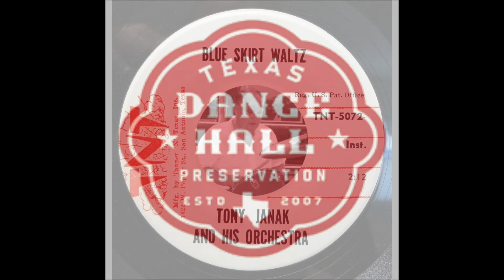TEXAS DANCEHALL STANDARDS: Tony Janak / Blue Skirt Waltz / TNT 5072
Tony Janak was a native of Sweet Home, TX, born to Czech immigrant parents William and Sophie on 9/25/37.  He began his music career with the Janak Family Band, consisting of his father, brother and two sisters.  In high school he played drums with the Sweet Home Playboys.  In 1958 Janak began a stint with the George Machart Band of Hallettsville, before forming his own band in 1963, playing trombone, guitar and piano in addition to drums.  He led the Tony Janak Orchestra for 50 years and had 4 singles released on Bob Tanner’s TNT label in the early 1960s.  Over the years, an LP, two cassettes and a CD followed.  He retired from the Delta Armature Works of Yoakum as the former owner.  A lifetime member of St. Joseph Catholic Church, he was a member of the SPJST (Slovanská podporující Jednota Statu Texas/Slavonic Benevolent Order of the State of Texas) and the KJT (Katolická Jednota Texaská/Catholic Union of Texas).  Tony Janak passed away on May 28, 2018 at the age of 80.

[Blue Skirt Waltz, Tony Janak and his Orchestra, TNT 5072, 1960s]